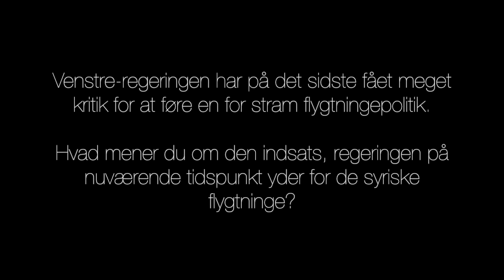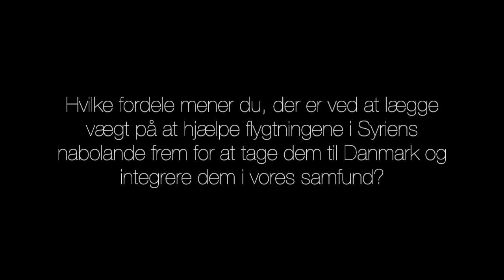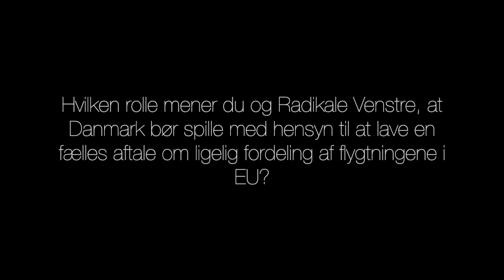Produkt: Interview med Morten og Simon Emil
Denne video handler om Interview med Morten og Simon